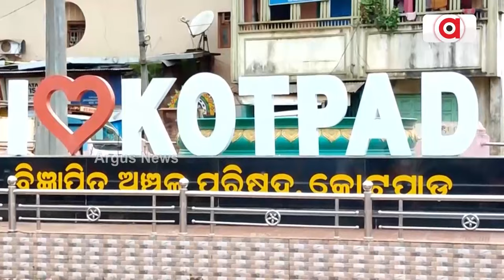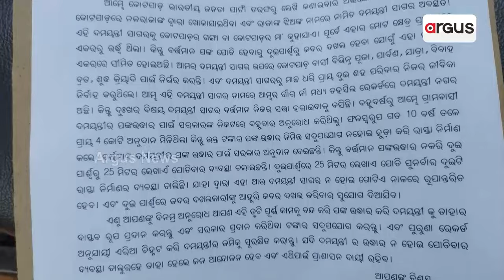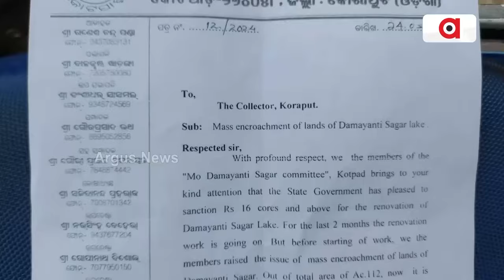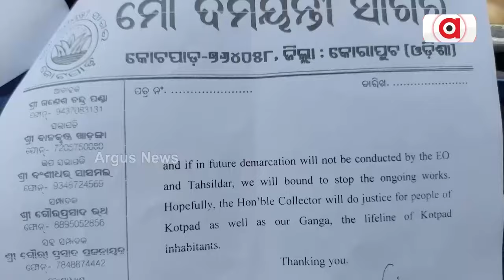ସରୁନି କୋଟପାଡ଼ ଦମୟନ୍ତୀ ସାଗରର ଦୁଃଖ , ପ୍ରଥମେ ରାଜ୍ୟ ସରକାର ଓ ଏବେ ପ୍ରଶାସନର ଅଵହେଳା ଯୋଗୁଁ ଅସ୍ତିତ୍ୱ ହରାଇଲାଣି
ସରୁନି କୋଟପାଡ଼ ଦମୟନ୍ତୀ ସାଗରର ଦୁଃଖ,ପ୍ରଥମେ ରାଜ୍ୟ ସରକାରଙ୍କ ଓ ଏବେ ପ୍ରଶାସନର ଅଵହେଳା ଯୋଗୁଁ ଅସ୍ତିତ୍ୱ ହରାଇବାକୁ ବସିଲାଣି କୋଟପାଡ଼ ଦମୟନ୍ତୀ ସାଗର